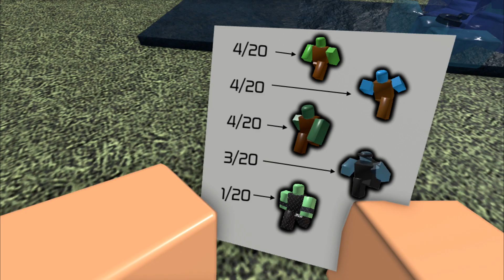TB Logic - Mystery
So long I havent touch studio and again meme inspired me to make this